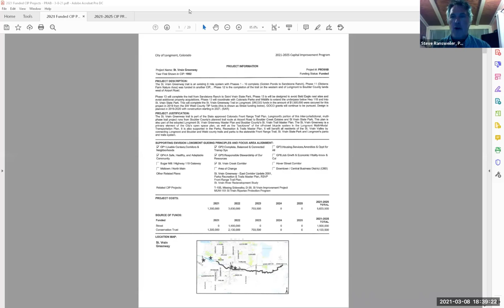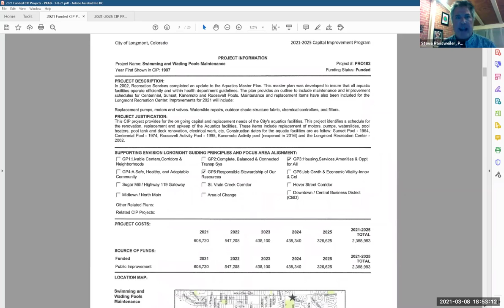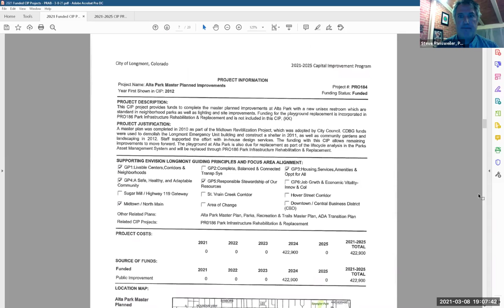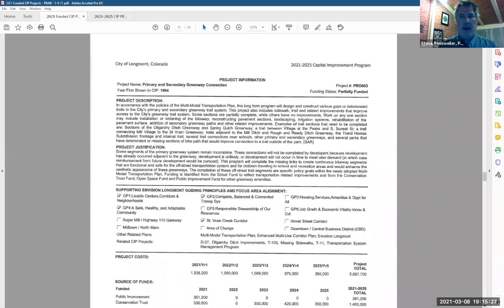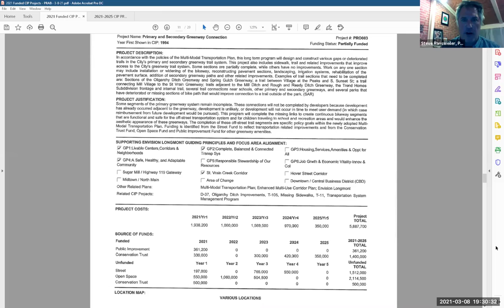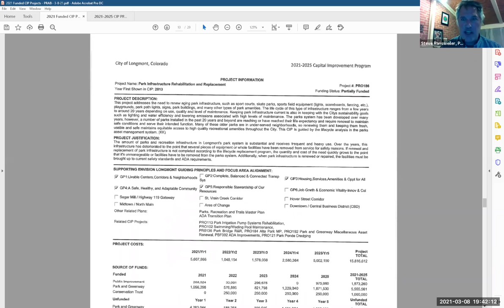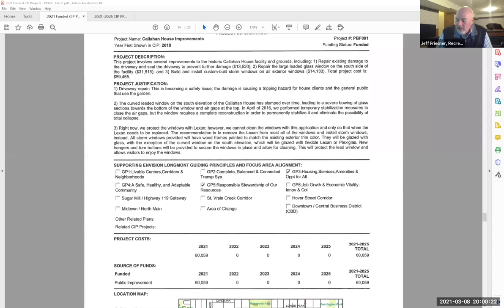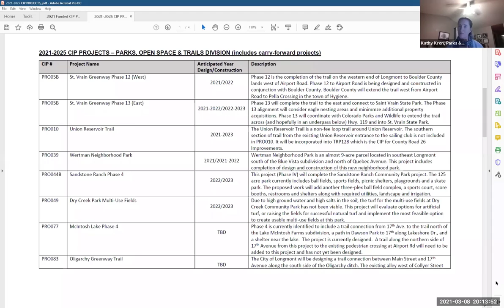Parks and Recreation Advisory Board Meeting - March 8, 2021